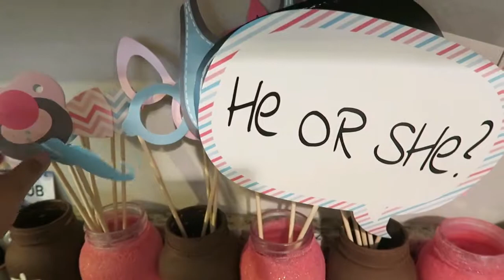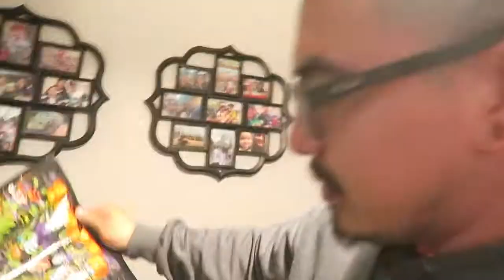HALLOWEEN 2017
SO SORRY VLOGTOBER WAS A TOTAL FAIL !

✨HOPE YOU ALL LIKE THE VIDEO DONT FORGET TO GIVE US A THUMBS UP IF YOU DID , WE LOVE FEEDBACK SO COMMENT DOWN BELOW & CLICK THE SUBSCRIBE BUTTON AND JOIN OUR FAMILY XOXO ✨

👻 JESSICA  SNAPCHAT : JAA1106
👻 JAVIER SNAPCHAT: JAA1887

JESSICA'S EAR ETSY SHOP